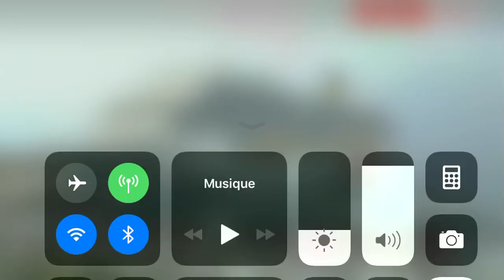Costa Venezia in Trieste